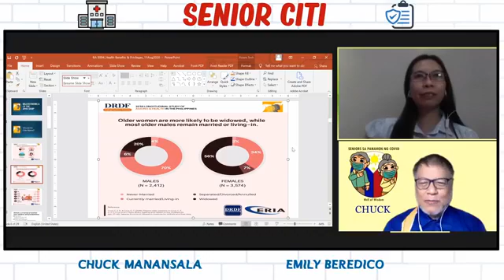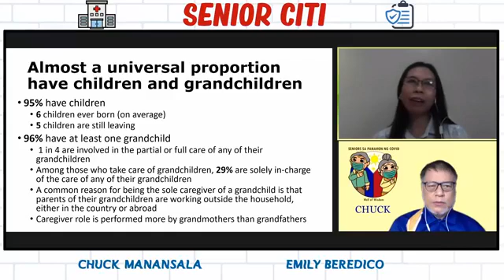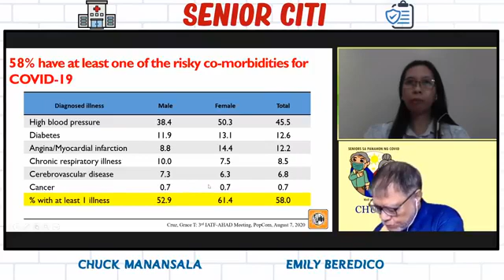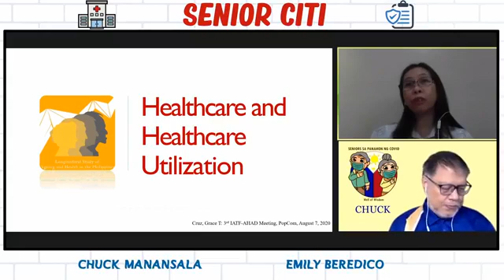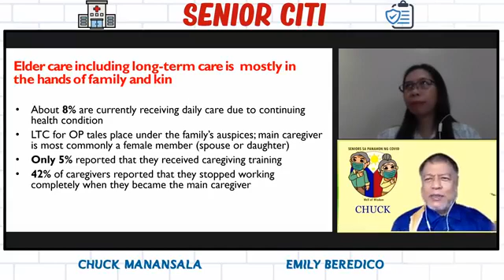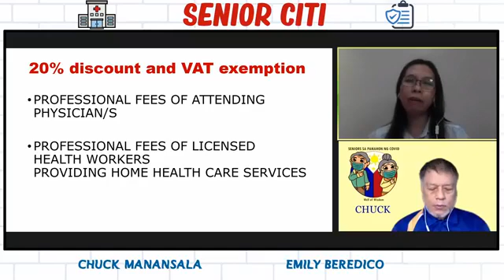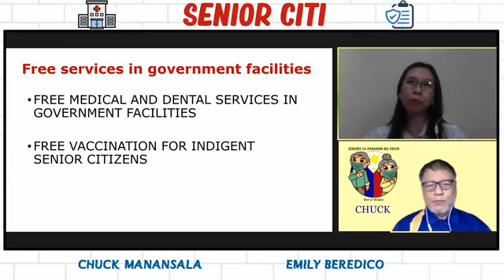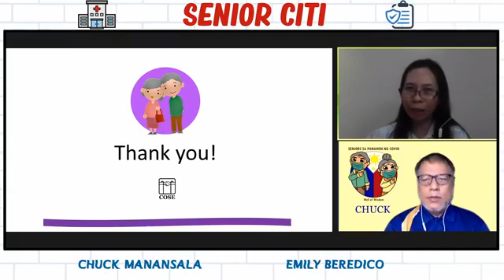Health Rights of Senior: Policies Swak ba?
With guest speaker:
Emily Beredico
Host:
Chuck Manansala
Send in your questions and reactions on the comments section.